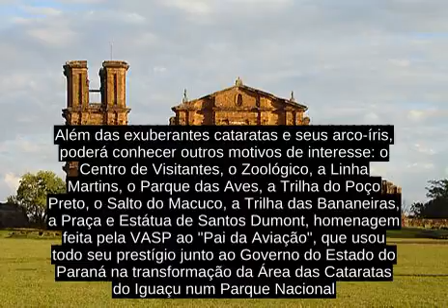Parque Nacional Do Iguasu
Tambem e um dos poucos locais de conservasao da Mata Atlantica, que antes cobria mais de 1,3 milhao de kmÂ² e hoje esta reduzida a apenas 7,3% desse total